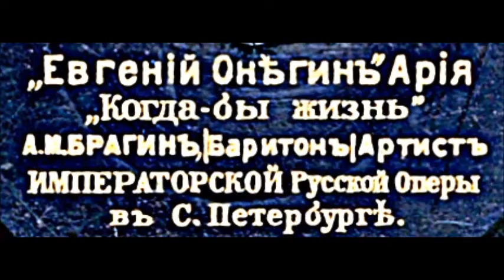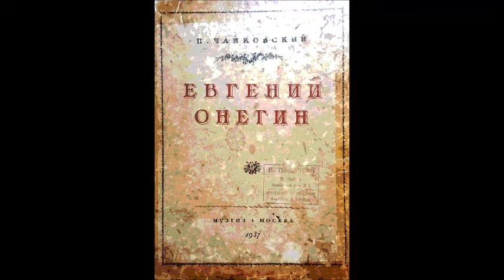Чайковский Ария Онегина Александр Брагин